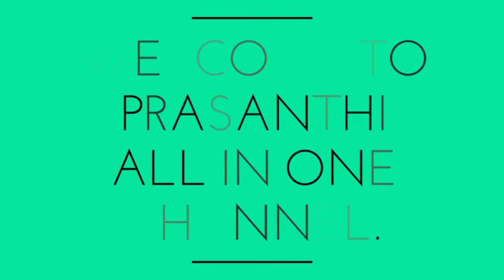పప్పుచారు with ఉప్పు చేప// ఈ రెండిటి combination చాలా బాగుంటుంది